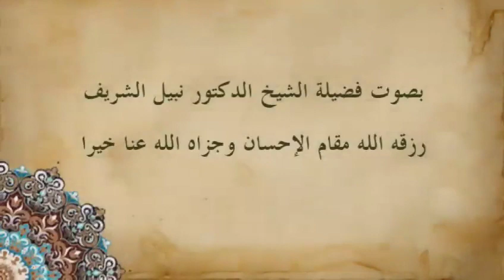العين تدمع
قصيدة في حب الرسول بصوت الشيخ نبيل الشريف رزقه الله مقام الإحسان